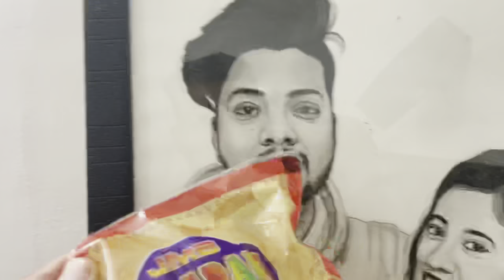Guthalu ki bhi Babu hai😱😳 ll